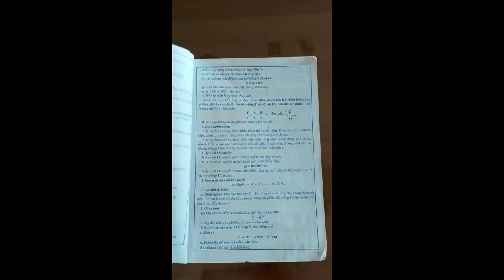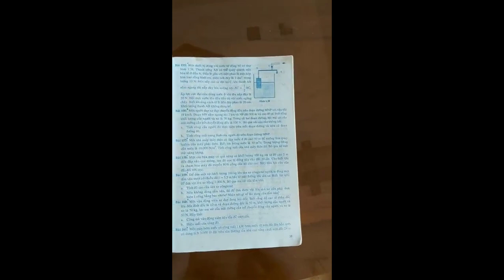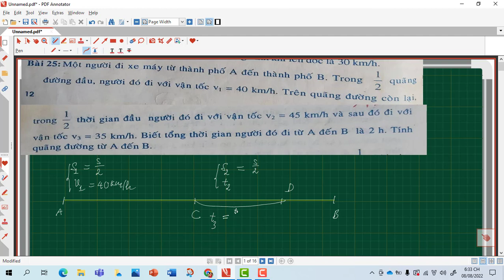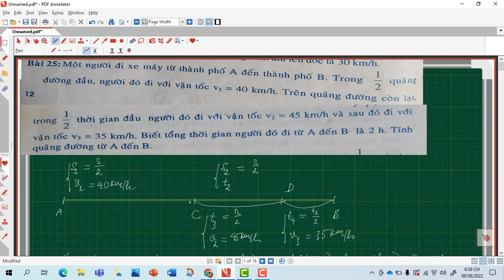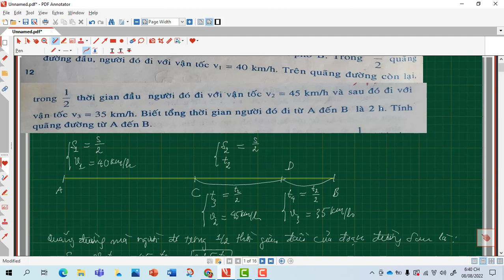BÀI 25 - 500 BÀI TẬP VẬT LÍ CHUYÊN THCS|PHẦN CƠ HỌC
Một người đi xe máy từ thành phố A đến thành phố B. Trong 1/2 quãng đường đầu, người đó đi với vận tốc v1 = 40 km/h. Trên quãng đường còn lại, trong 1/2 thời gian đầu người đó đi với vận tốc v2 = 45 km/h và sau đó đi với vận tốc v3 = 35 km/h. Biết tổng thời gian người đó đi từ A đến B là 2h. Tính quãng dường từ A đến B.